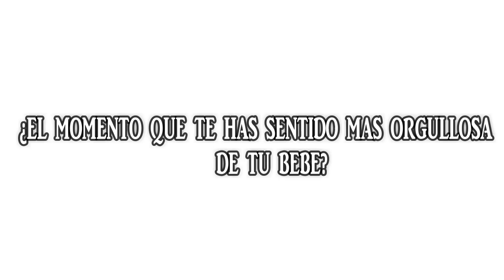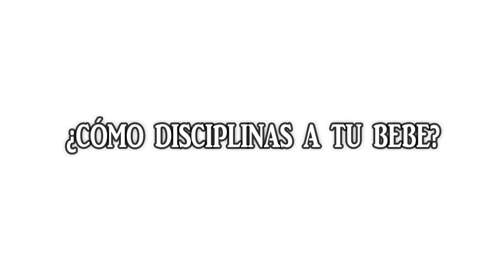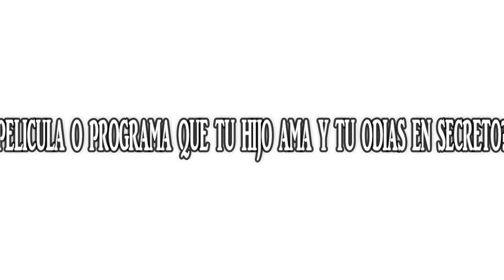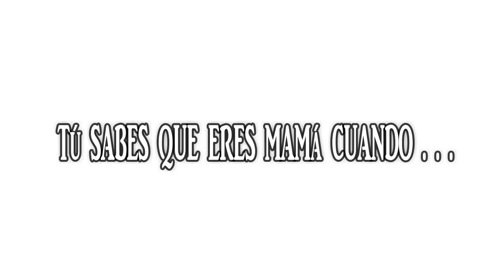¿COMO DISCIPLINO A MI BEBÉ?|EL MOMENTO MAS FRUSTRANTE|TAG DE LA MAMÁ|ReishelLaSuperMamá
HOLA GENTE BELLA! Aqui podran ver un hermoso TAG que me gusto hacer ,espero se entretengan un rato y me dejen los comentarios abajo ,respondiendo algunas preguntas que estan ahi :)

NO SE OLVIDEN VISITAR A BARBARA!

SNAPCHAT reishelsyp

Si llegaste  hasta aqui ,comentame